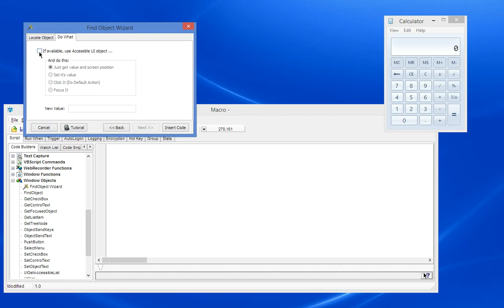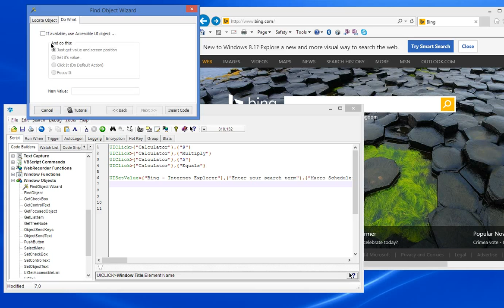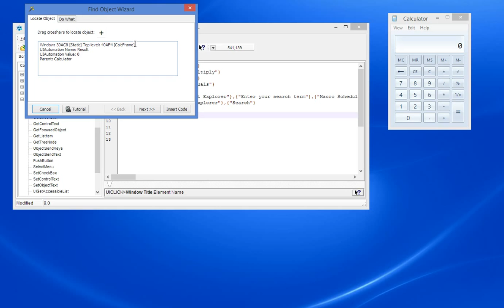Macro Scheduler's Find Object Wizard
Automating UI elements using Macro Scheduler's Find Object Wizard